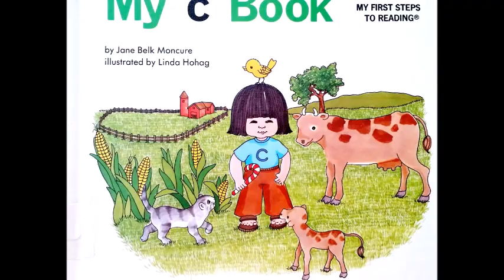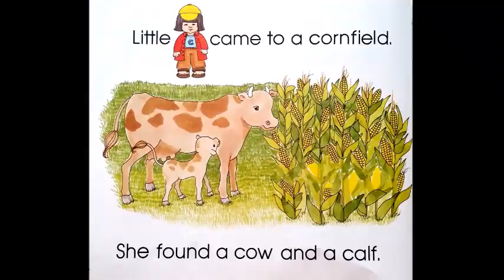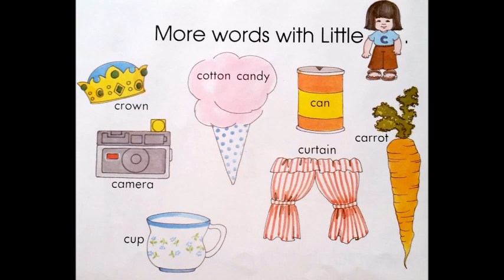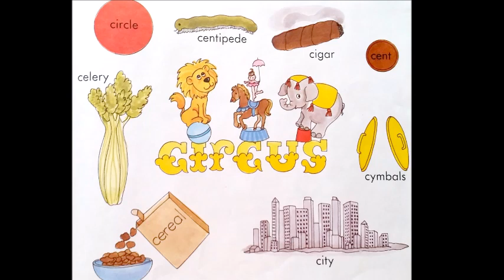My C Book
Read Aloud
Author: Jane Belk Moncure